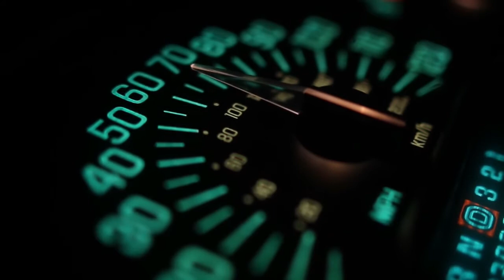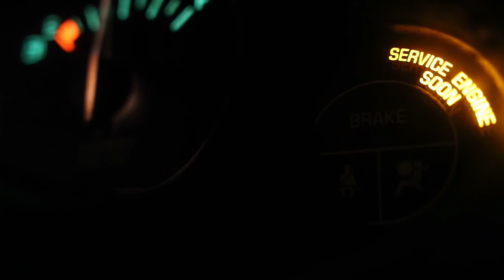Jubilee - a poem by Traci Brimhall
Traci Brimhall is the author of Our Lady of the Ruins (W.W. Norton), selected by Carolyn Forché for the 2011 Barnard Women Poets Prize, and Rookery (Southern Illinois University Press), winner of the 2009 Crab Orchard Series in Poetry First Book Award. Her poems have appeared in The New Yorker, Poetry, Slate, The Believer, The Kenyon Review, The New Republic, Ploughshares, and Best American Poetry 2013 & 2014. She’s received fellowships from the Wisconsin Institute for Creative Writing, the King/Chávez/Parks Foundation, and the National Endowment for the Arts.